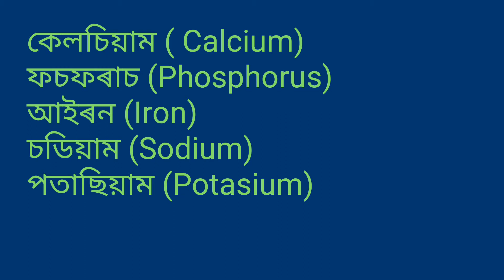কালজীৰা খালে ভাল নে বেয়া???? || Black Seed Benefits and side effects.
Hello everyone, welcome to my daily vlog

If you like my videos then please click here UC0eJuZhqYKxjjbGSRZfm-sw

My name is Seema Sarma and this is my cooking and vlogging channel. I love to cook. You can find many cooking videos and also some of which are very healthy. So try my recipes and enjoy your food everyday.
I love to share some of my life moments with all of you. My daughter also enjoy talking with all of you, watch her and her cute and innocent converstaion in front of the camera.

Be positive...be happy..Love you all..